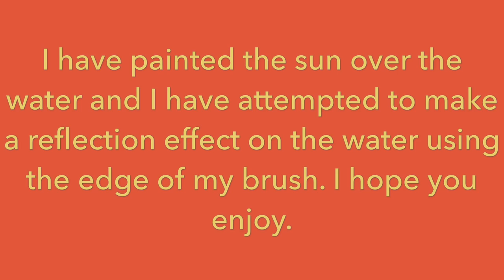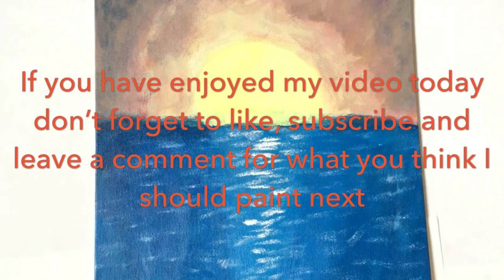Sun over water speed painting (adding a reflection)